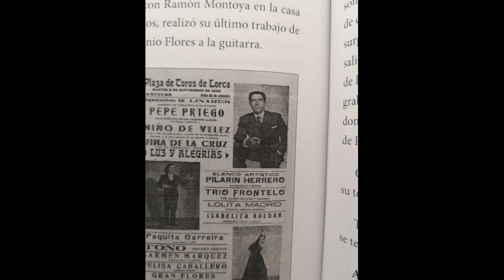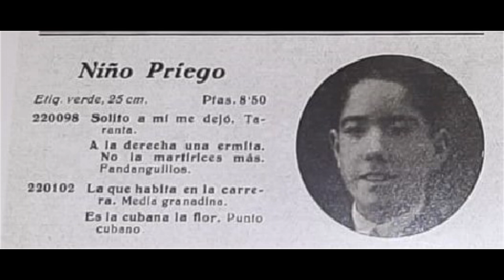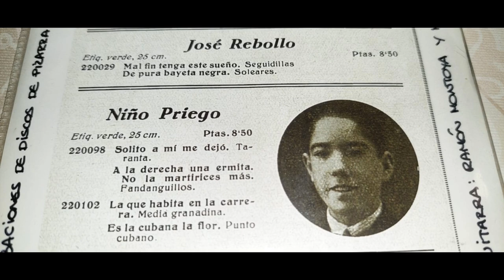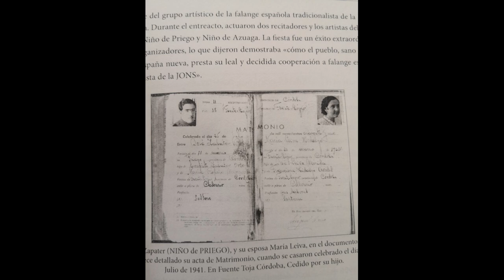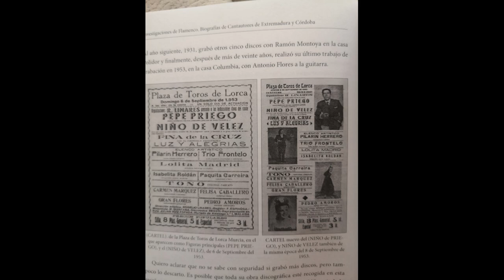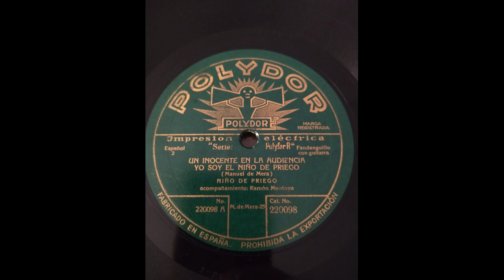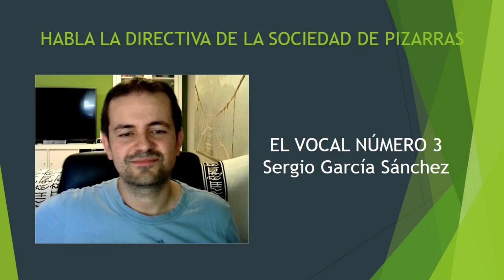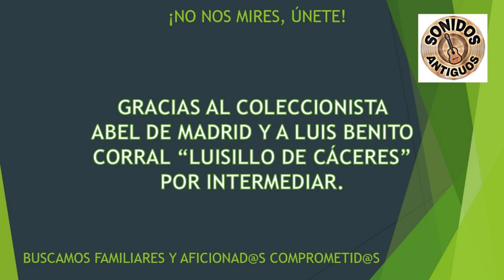(18 de 18) 100% NIÑO PRIEGO CON RAMÓN MONTOYA Y NIÑO RICARDO 1930 Y 1940 18 CANTES Discografía com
EL NIÑO DE PRIEGO
Tan solamente mi amigo Luis Benito Corral, Luisillo de Cáceres se interesó por la figura de este cantaor cordobés.

Grabó a muy corta edad con dos de las más grandes guitarras que ha dado la historia del flamenco: Ramón Montoya y Niño Ricardo.

No me voy a detener mucho en este cantaor puesto que los emplazo a la adquisición de su libro: "Investigaciones de Flamenco" Biografías de cantaores de Extremadura y Córdoba.

Ojalá nos siga deleitando con muchos más trabajos de esta índole el bueno de Luis.

Por comentar brevemente su discografía, en cuanto a estilos diremos que bebe directamente de la escuela de El Niño de Marchena, como así lo reconoce en la letra de uno de sus fandangos, pero la génesis viene a ser José Rebollo casi en todos, menos en unos cortos que podrían ser atribuidos a Manuel Vega "El Carbonerillo".
La media granaína es de Manuel Vallejo pero sin buscar el efectismo final que le atribuía a este cante el genial artista sevillano, poseedor de la Segunda Llave del Cante Flamenco; más bien se aproxima a Chacón.
La guajira es de El Niño de Marchena, aunque también fue divulgada por Paco El Americano, al que por supuesto le haremos un vídeo homenaje, como a tantos otros.

Por último agradecer a Luisillo de Cáceres que me mencionara en su libro como uno de los que le empujó a escribir el mencionado libro por nuestro intercambio de grabaciones. Gracias, Luis. Esperamos verte de vuelta pronto. Un abrazo.

NIÑO PRIEGO O PEPE PRIEGO
Grabaciones facilitadas por Luisillo de Cáceres. Son de pizarra de 1954.
Disfruten. Recomiendo la adquisición de su libro sobre cantaores antiguos desconocidos. Una joya. En breve sacará el segundo volumen. Estaremos pendientes.

Martín Domínguez Navas ha cedido gustosamente esta malagueña.
Su sospecha es que se trata de la taranta "Solito me dejó" mal catalogada como taranta.
Si es del número 220.098 es más que probable.

Sea lo que sea, es una joya para toda ka Humanidad y con un sonido de 10. Apenas tuve que limpiarlo.

Mil gracias.

Gentileza: Jesús Manuel (Málaga)

203. NIÑO DE PRIEGO CON NIÑO RICARDO Y RAMÓN MONTOYA.

CON NIÑO RICARDO
00:01 Fandangos "La ruina de buscó"
02:19 Fandangos "Se siembra en el corazon"

CON RAMÓN MONTOYA
05:03 Fandangos "En la calle te encontré"
07:56 Fandangos "Una corona de espina"
10:55 Fandangos "Pena de muerte escuchó"
13:59 Fandangos Si tú no respeta"
17:18 Guajira "Es la cubana la flor"
20:29 Granainas "la que habita en la carrera"
23:34 Fandangos "No pienses en mi querer"
26:30 Fandangos "Se encuentra en el hospital"
NIÑO PRIEGO O PEPE PRIEGO AÑO 1954 6 CANTES GRACIAS A LUIS BENITO CORRAL

00:01 Milonga, recitado y Fandangos 'Entre la flora bravía'
03:25 Colombianas 'La conocí en el brillante' (Las Colombianas
creación de Pepe Marchena) Con orquesta.
06:37 Zambra 'Fueron puñales de celos' (Compuesta por Manuel Gordillo
y Pepe del Valle) Con orquesta.
09:19 Soleares y Cantiñas 'Mi hijo' (Soleá de Alcalá y Cantiñas al
inicio una breve parte con aires de Mirabrás siguiendo y rematando por
Alegrías de Cádiz)
12:33 Vals 'Una novia tuve yo' (Con orquesta)
15:40 Vals 'Siempre la esperaré' (Con orquesta)
18:52 Milonga, recitado y Fandangos 'Entre la flora bravía'
22:18 Colombianas 'La conocí en el brillante' (Las Colombianas
25:30 Zambra 'Fueron puñales de celos' (Compuesta por Manuel Gordillo
28:11 Soleares y Cantiñas 'Mi hijo' (Soleá de Alcalá y Cantiñas al
Alegrías de Cádiz)
31:25 Vals 'Una novia tuve yo' (Con orquesta)
34:32 Vals 'Siempre la esperaré' (Con orquesta)